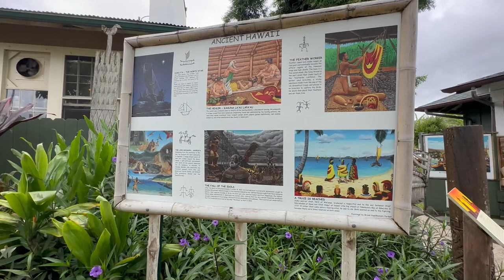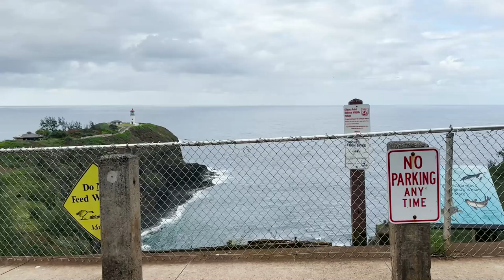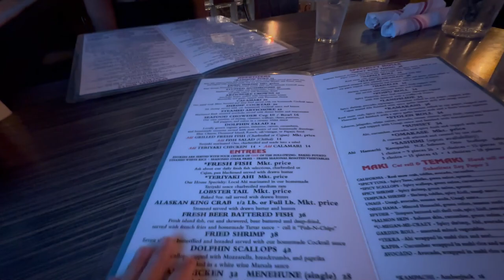Near DEATH Experience Cliff Jumping In Kauai - Hawaii Vlog Day 2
KATNPARADISE ↷
SOCIALS ↷
Editor ↷
Music ↷
➮ 14:40 massobeats - honey jam h